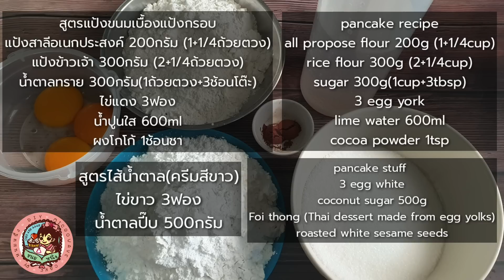สูตรขนมเบื้องแป้งกรอบ (คลิปสั้นไม่มีเสียงบรรยาย)